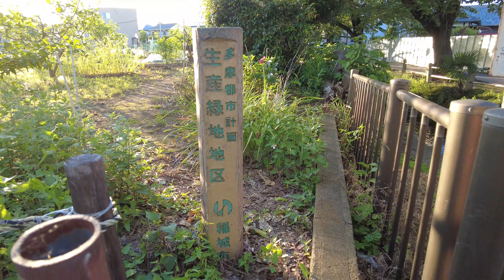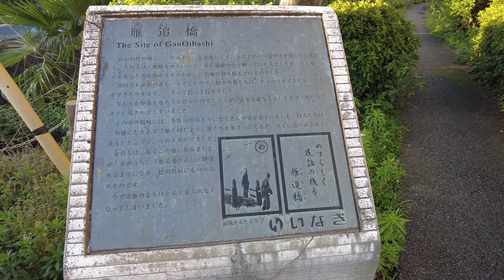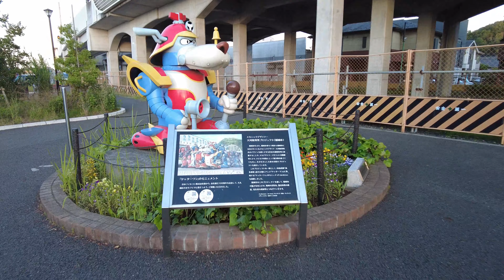南多摩～稲城長沼 大丸用水 Inagi 2024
南多摩から稲城長沼にかけて大丸用水などを巡りました。
2000年頃は東長沼や大丸地区はかなり田んぼが広がっていましたが
今では大部分が住宅地になっているようです。
経路　route:
タイムスタンプ　timestamps:
00:00 オートバックス稲城店・川崎街道
05:30 元そば店
03:35 稲城都営アパート
10:33 天神山通り・質屋の裏通り・水路跡
12:08 稲城長沼駅
14:17 長沼駅前飲食街（全店閉店か）・青い通り
16:53 グルメシティ稲城店 (完全閉店直前)
20:26 旧川崎街道
23:18 津島神社天王社
28:10 大丸庭園・大丸用水分水路・大丸親水公園
38:50 雁追橋（がんおいばし）・用水路沿い
41:34 いちょう並木通り・東長沼住宅地
47:50 大丸用水
49:13 アカシア通り・稲城第六小学校
52:48 新田通り・クリエイトS（ドラッグストア）
55:22 大丸用水分水・親水公園
01:01:09 用水路・分量橋公園
01:06:31 南多摩駅
01:09:22（新）府中街道
01:11:22 秋月・川崎街道
01:16:45 大丸交差点・旧川崎街道分岐
01:19:59 稲城増圧ポンプ場

4k-30fps , 2024-05